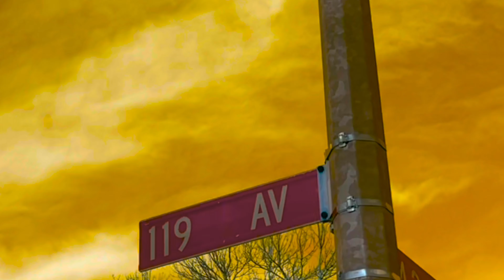Abso Mesc - Smashing GOLD {OFFICIAL MUSIC VIDEO} (Prod. Abso Mesc) T£RPGODCLIQU£••SL£PTONGOLD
TERP & MESC
Meadowland terp gods
Independent upcoming hip hop artists HMU for features and like and sub on all platforms
Abso mesc and lil Terp ft lonely child🔥🔥🔥🔥
Terp and Mesc YouTube